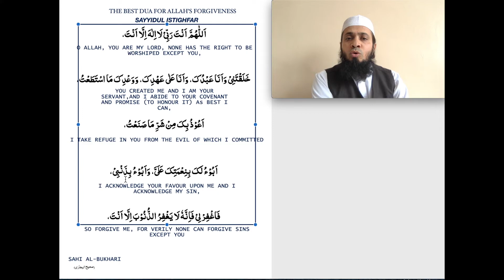LEARN SAYYIDUL ISTIGHFAR WITH IMAM ARQAM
THIS IS THE BEST DUA FOR ALLAH'S FORGIVENESS